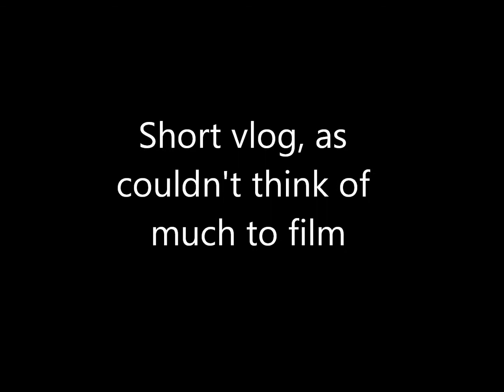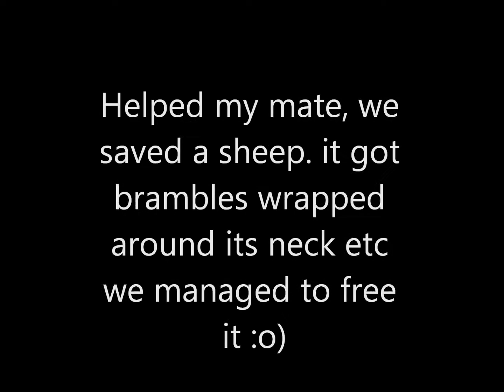25th october 2012 - leaf (Thursday)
lovely day, ca tell its getting to winter